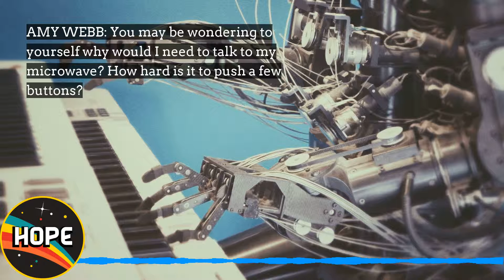Amy Webb: Alexa Says You're Done Snacking for the Day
Futurist Amy Webb explains how health tracking and AI might be combined in some frightening new ways, in the not-too-distant future.